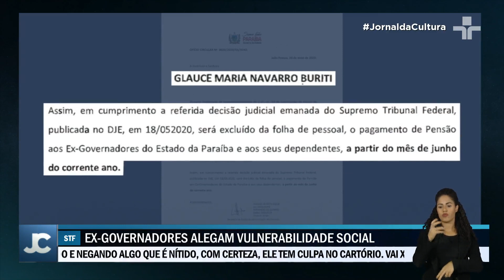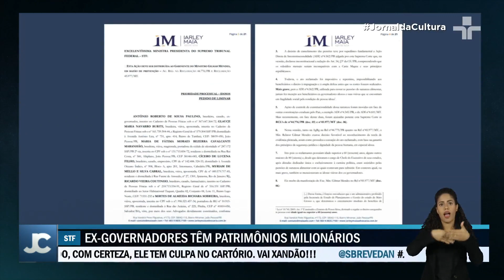Ex-Governadores e viúvas da Paraíba recorrem ao STF por pensões alimentícias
Em uma batalha jurídica em curso, ex-governadores e viúvas da Paraíba, com patrimônios milionários, buscam reaver pensões alimentícias que alegam ser essenciais para seu sustento.

Eles entraram com uma ação no Supremo Tribunal Federal (STF) para restaurar o pagamento das pensões, que atualmente somam mais de 30 mil reais.

O recurso será julgado pelo Ministro Luiz Fux.